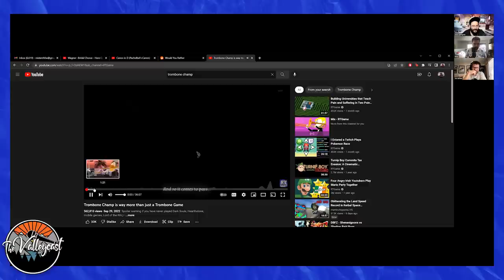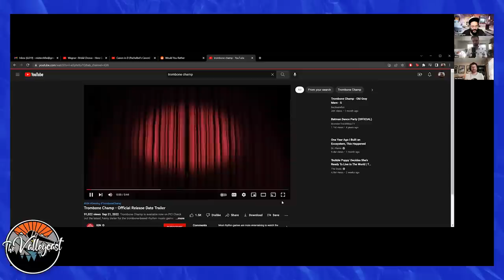Elliott Got MARRIED?!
Elliott eloped, and in this podcast episode, he is very tired and VERY happy. I am now on a mini-honeymoon. THANKS Y'ALL.

Hoping everyone in Florida is safe right now.

Want one of the LAST COPIES of Movie Movie Game? Get them while they're hot! Expansion sets too!

And keep sending us your photos of MOVIE MOVIE GAME! Ain't she BEAUTIFUL?!

If someone asked if I enjoy eloping, I would say I do.